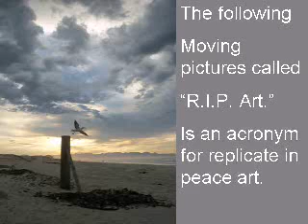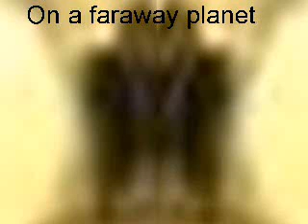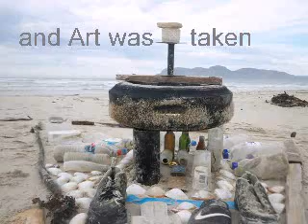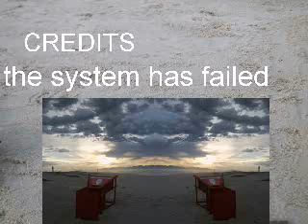Replicate in peace art..wmv